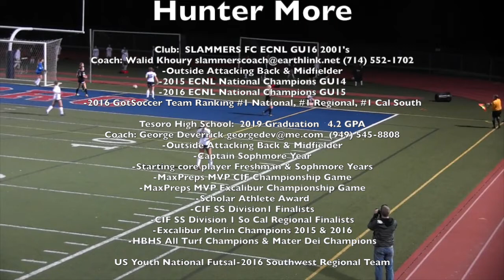Hunter More Highlight Reel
Hunter More plays for Slammers FC ECNL.  She attends Tesoro High School and will be graduating in the class of 2019.